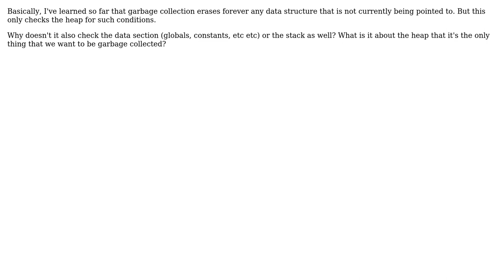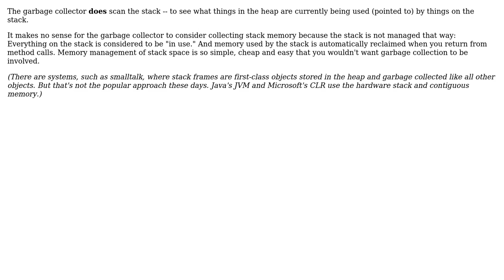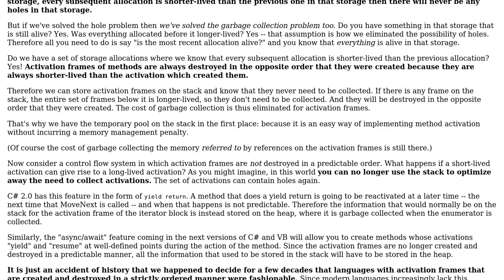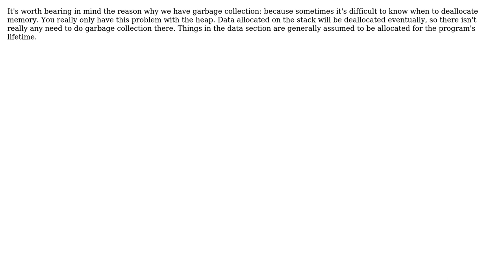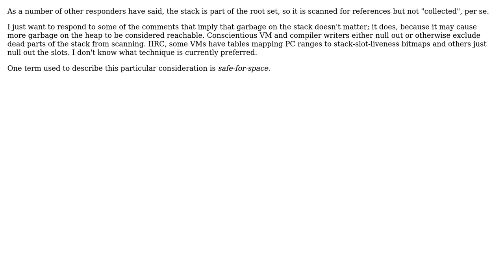Software Engineering: Why does Garbage Collection only sweep the heap? (8 Solutions!!)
Software Engineering: Why does Garbage Collection only sweep the heap?

With thanks & praise to God, and with thanks to the many people who have made this project possible! | Content (except music & images) licensed under CC BY-SA | Music | Images & others | With thanks to user Ryan Culpepper user rurban user nalply user Jeff Grigg user Jason Baker user Eric Lippert user Dark Templar user chad and the Stack Exchange Network Trademarks are property of their respective owners. You are responsible for your own actions.